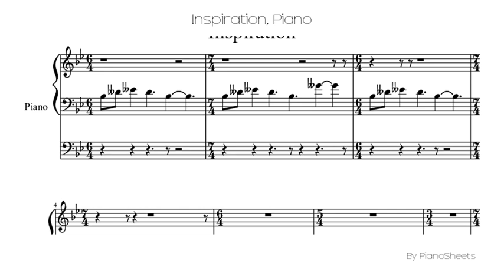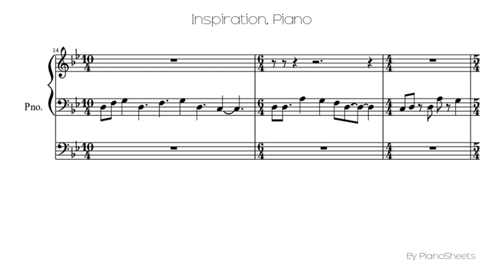Inspiration [Piano Solo]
Piano Solo Sheet: Inspiration